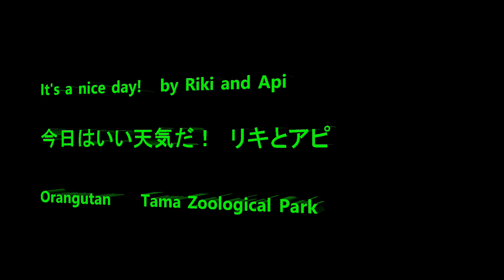It's a nice day! by Riki and Api 今日は良い天気だ！ リキとアピ Orangutan Tama Zoological Park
Member  Kiki 20 female, Loki 2 male, Julie 55 female, Ceria 6 female, Riki 8 male, Api 6 male, Chappy 47 female, Que 51 male, Borneo 35 male